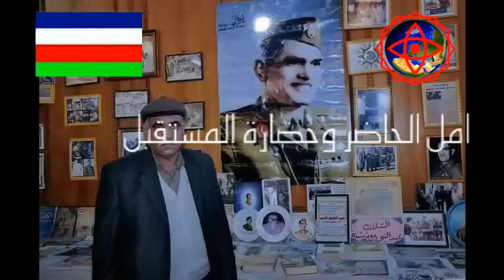عدنان كاظم السماوي